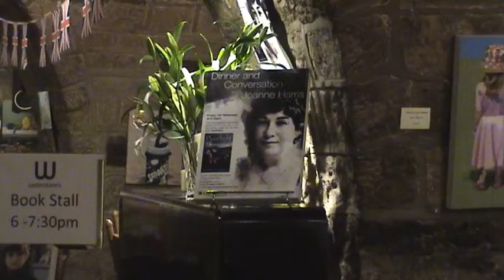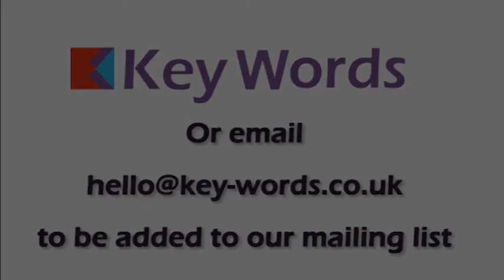Dinner & Conversation With Joanne Harris, bestselling author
Dinner & Conversation With Joanne Harris Highlights of an event held with Joanne Harris, author of Chocolat, at The Keys in Huddersfield on 18 Nov 2011 to promote her book Runelight.
You can find out more about previous and forthcoming events